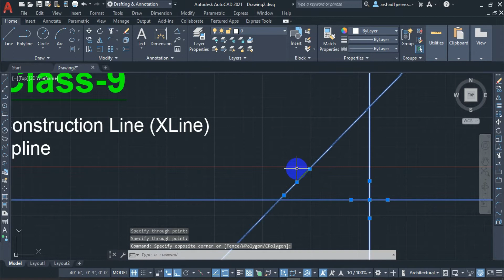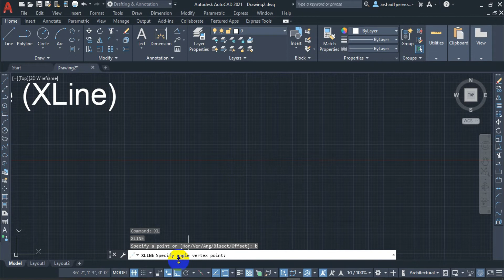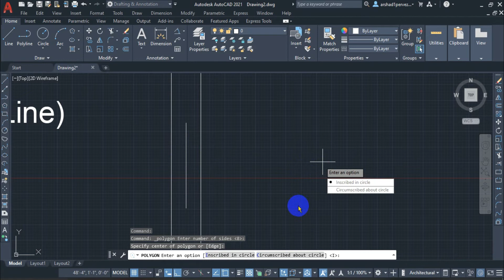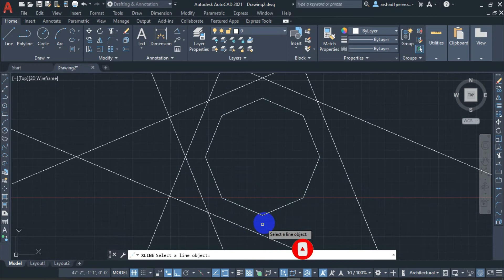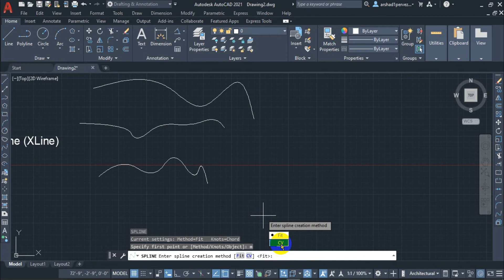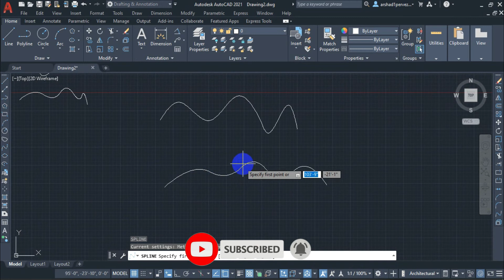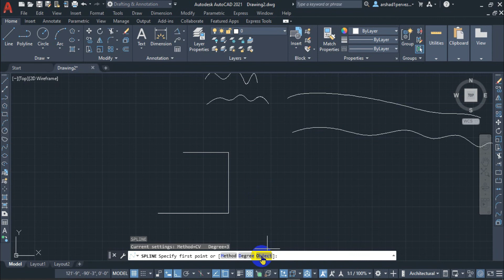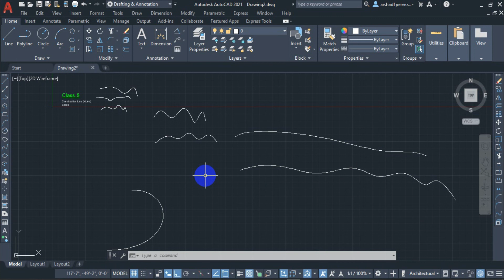Class_9: AutoCAD Construction Line Command | AutoCAD Spline Command | autocad 2021 tutorial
In this video, I will discuss How to draw a Construction Line With All Sub Options in AutoCAD and I will discuss AutoCAD SPLINE Command With All Sub Options.
You will learn Autocad Basic to Advance tutorial from this channel if you want. If you need a Professional Autocad learning course then our youtube channel is the best for you. Because We will discuss the AutoCAD tutorial in detail.

Request 👇👇👇
Look around for more videos like the one you just saw.

Class_6: How to Restore Menubar Toolbar and Command Line Window in AutoCAD | AutoCAD Tips and Tricks 👇👇👇

Class_7: How to Page Setup in Autocad | How to Units & Limits Setup in Autocad | Autocad Dimension 👇👇👇

Class_8: How to draw Lines and Polylines in Autocad | Difference between line and polyline in autocad 👇👇👇

🔗 Name- Md. Ar. Arshad Pervez